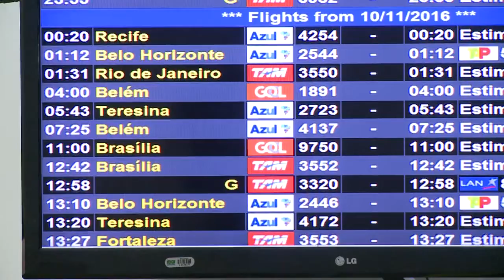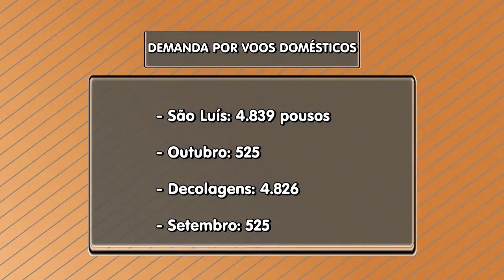BOM DIA GUARÁ 10/11/16| PICO AEROPORTO